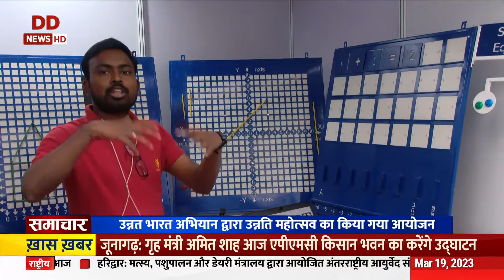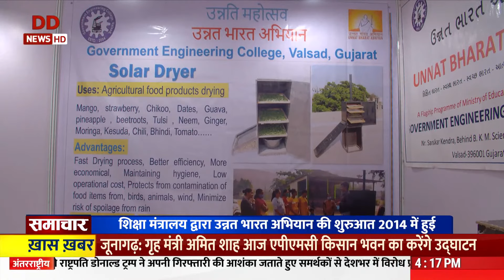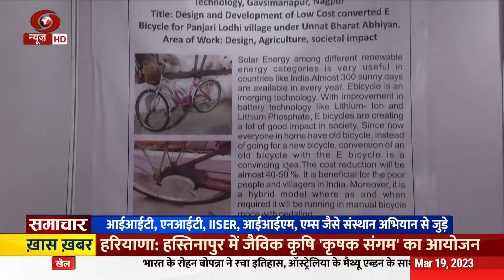उन्नत भारत अभियान द्वारा आईआईटी दिल्ली में दो दिवसीय उन्नति महोत्सव और एक्सपो का आयोजन किया गया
उन्नत भारत अभियान द्वारा आईआईटी दिल्ली में दो दिवसीय उन्नति महोत्सव और एक्सपो का आयोजन किया गया, जिसमें देशभर के शिक्षण संस्थानों ने अपने नवाचारों को प्रदर्शित किया। शिक्षा मंत्रालय द्वारा शुरू किये गए उन्नत भारत अभियान के तहत देशभर के कॉलेज गांवों के विकास के लिए जिला प्रशासन के साथ मिलकर काम करते हैं। अब तक 3471 उच्च शिक्षण संस्थान इस अभियान से जुड़ चुके हैं।